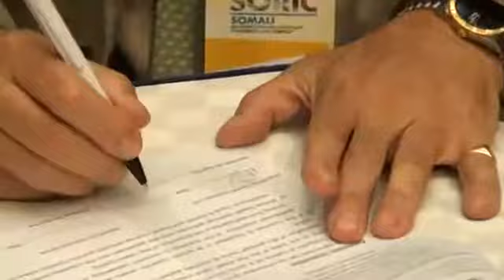warka xamdi shir looga hadalayay ganacsiga xamdi